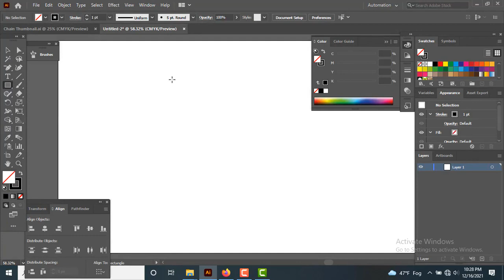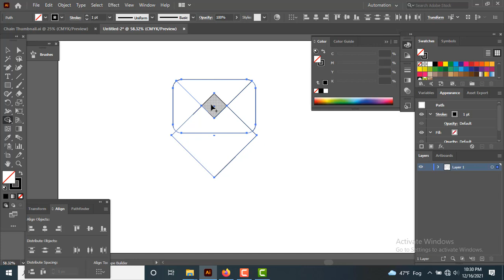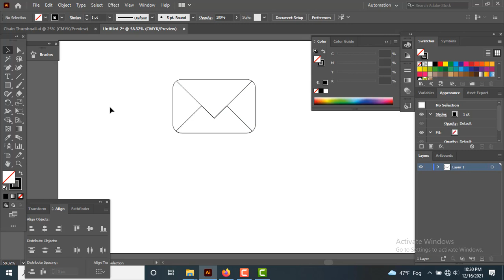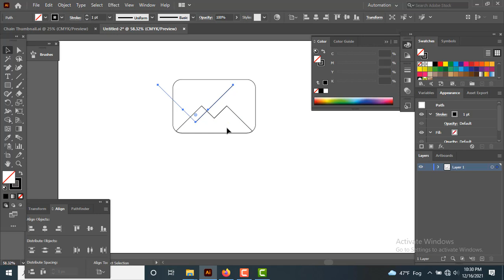Adobe illustrator I How To Make Envelope design For Beginner Short Tutorial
In This Tutorial You learn how to make Envelop Design
Software Use Adobe Illustrator
Short Video
Tool use Rectangle tool
Shape Builder Tool
Easy Learn